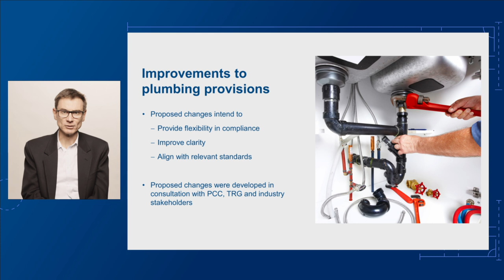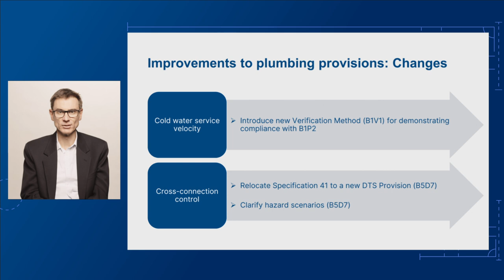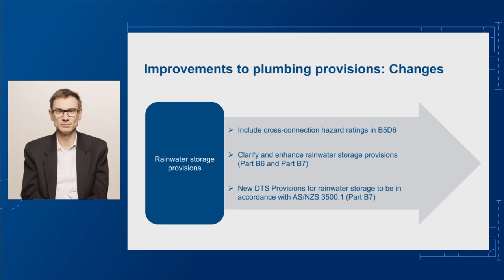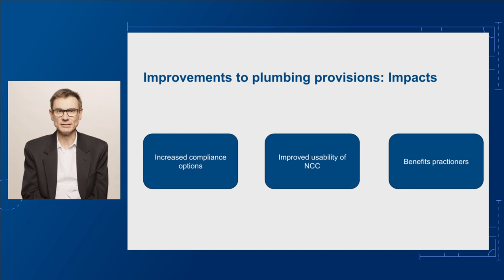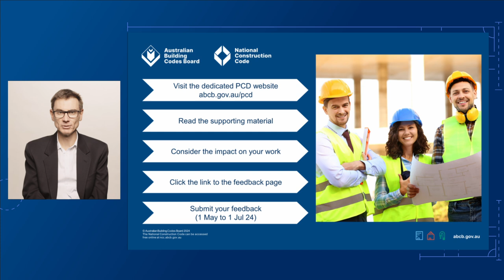ABCB Roadshow 2024: Improved plumbing requirements